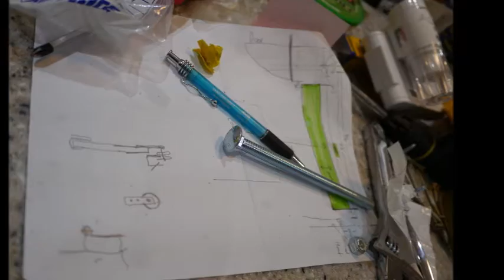DIY Custom Sliding Barndoor - Pantry Project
My husband Brian worked very hard on this custom sliding barn door pantry and put together this sweet video compilation of the step-by-step! Thank you to the handful of good friends who helped us with this massive project - we're SO happy with our kitchen space now.